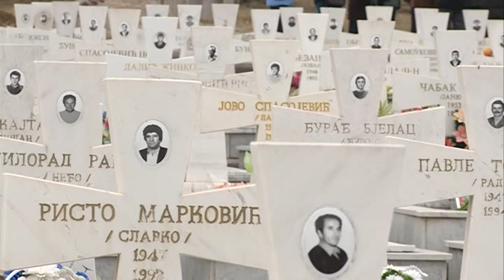Sokolac: Obilježeno 23 godine od egzodusa sarajevskih Srba 14 03. 2019.